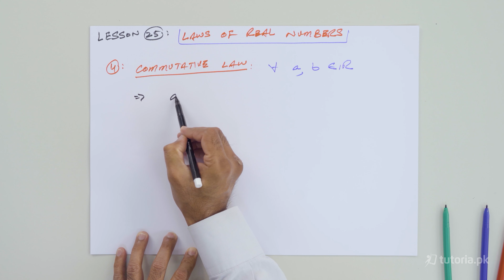Maths Class 9 | Chapter 2 | Topic 26 | Laws of Multiplication in Real Numbers Closure Law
Learn Real Numbers and Complex Numbers of Maths class 9 here!

This covers everything you need to know about the real and complex numbers, including; properties of real numbers ,Properties of Equality, Inequalities in real Numbers.

In this video, you will study Mathematics Grade 9 Chapter 2 Topic 26 "Laws of Multiplication in Real Numbers Closure Law " by instructor Asad Mehmood Raja